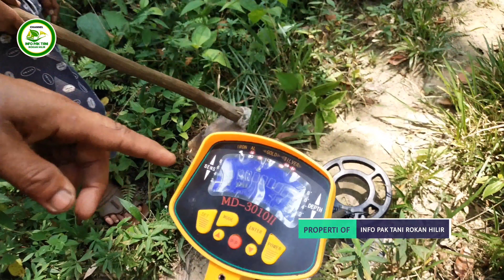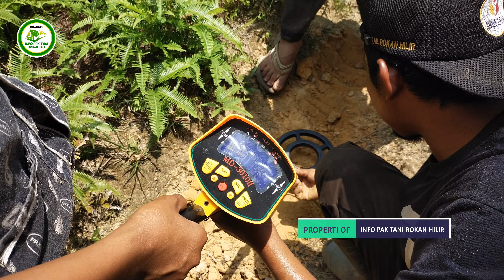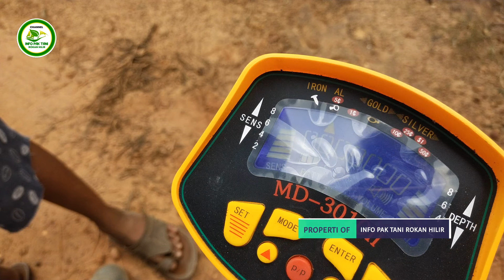Daerah ini zonk Koin kuno, tapi ada tanda tanda Penasaran.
Pencarian logam peninggalan peradaban zamna dahulu di kawasan Rokan Hilir sebagai bentuk prasejarah di Rokan Hilir.